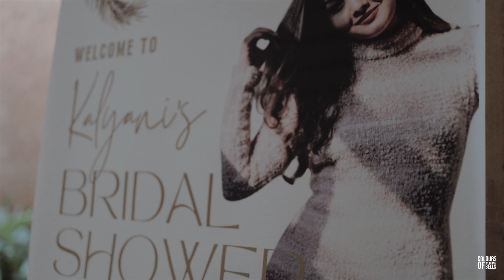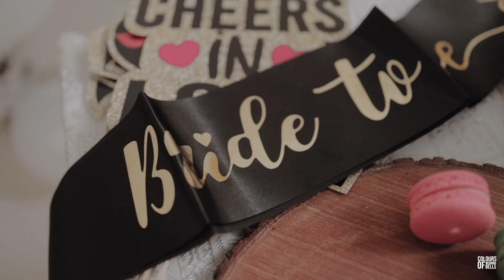My surprise bridal shower